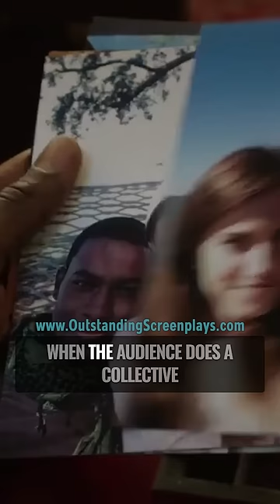Quentin Tarantino on GET OUT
Have a short screenplay you wish to turn into a film or get feedback on from Oscar winning screenwriters? Submit it to our shorts competition